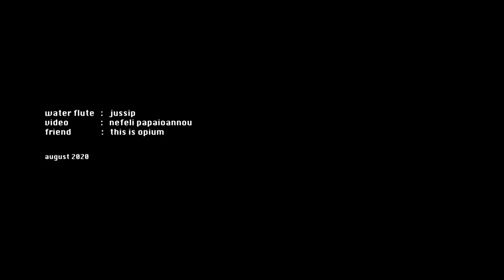emersion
A small documentation for the emersion of a water flute creature.

water flute  - jussip
video - nefepapa
friend - thisisopium

august 2020